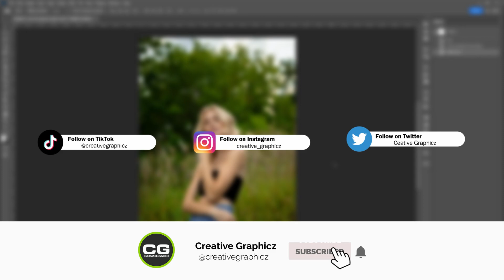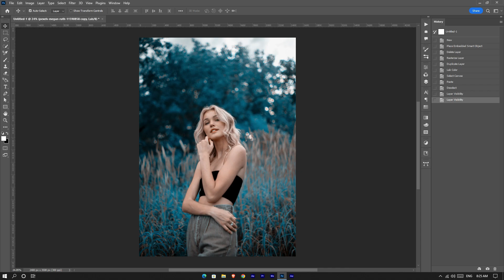Make Blue Tone Color Grading in 2 Minutes | Photoshop Tutorial | Photoshop 2023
Hi Guys, This is Dananjaya from Creative Graphicz.com & in this Video lesson we learned How to make a Blue Tone Color Grading Effect using Photoshop within few minutes. I hope this video really helped you a lot.